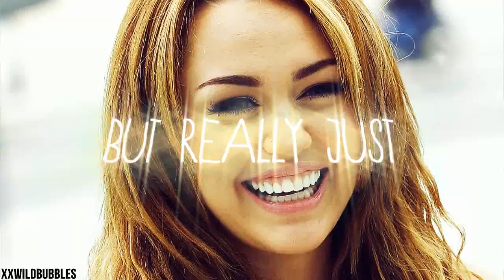ＩＴ'Ｓ Ａ ＬＩＢＥＲＴＹ ＷＡＬＫ.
little thing about me and the video ( a lot of boring words c: ) → honestly i don't really listen to miley's songs, i find them too "disney" [ but i have big expectations for her new album! ] but this song is like a little anthem. i love every single words of the lyrics. i always remember "don't live in lie, you won't get lost, just walk". it's perfect for the life philosophy i've chosed after some things opened my eyes. it's like a mantra. so i decided to edit this song, even it's a very very very simple video, just for fun (;